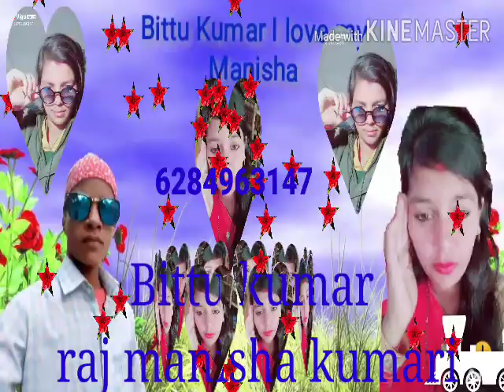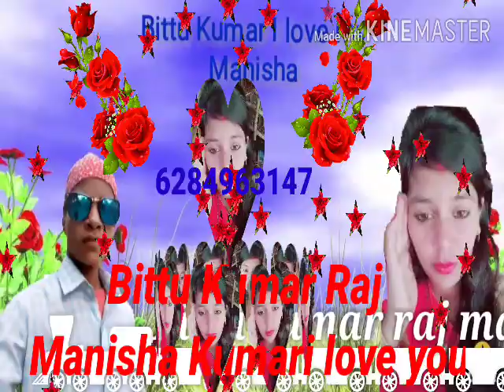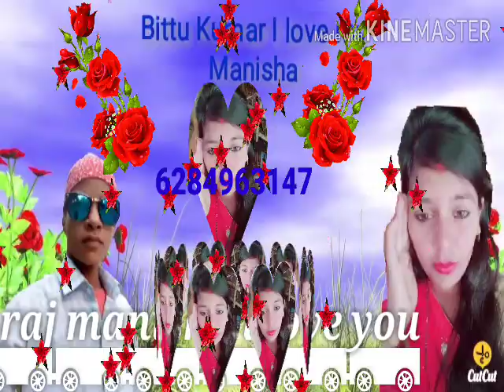Bansidhar Chaudhary ka song